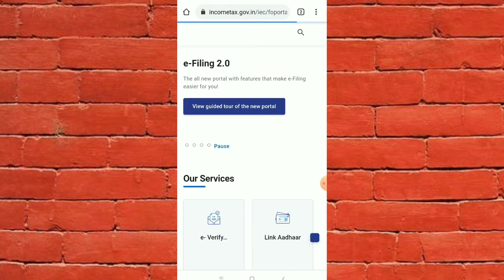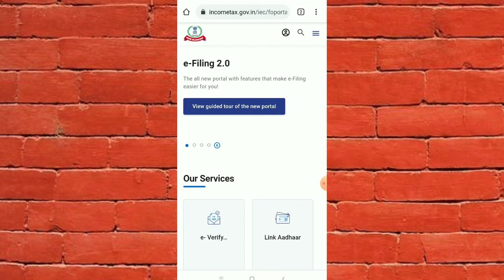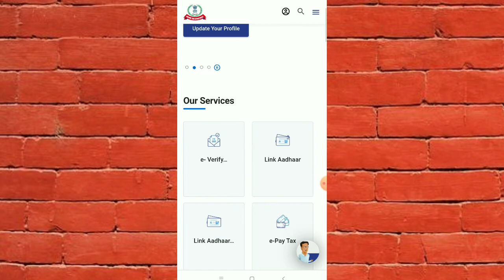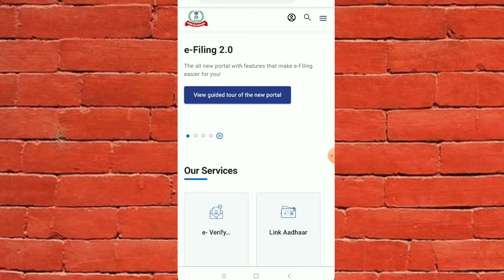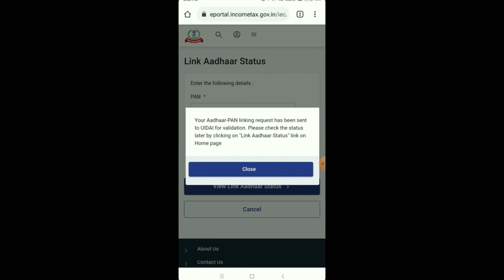Pan card Link through Aadhar | पैन कार्ड को आधार कार्ड से लिंक करना सीखे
Aaj ke is video me dekhenge ki pan card ko Aadhar card se kese link kare How to Link Aadhar card with pan, pan card ko Aadhar card se Link karna sikhe, How to Link pan card with aadhar